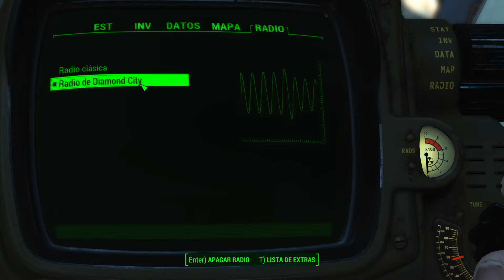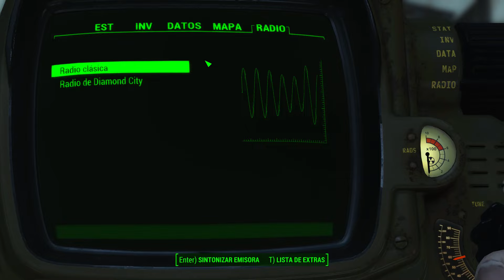Fallout 4 | EP.1 - Empieza el juegazo: la primera vez que juego a un Fallout ;) - Gam3r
BUENAS KBRONES/AS// HOY EMPECE CON LA NUEVA SERIE DEL CANAL  FALLOUT ES EL PRIMER EPISODIO  PERO TUVE UN FALLO CON EL O.B.S Y POR ESO SE PARÓ LA GRABACIÓN. EL VÍDEO DEBIÓ HABER DURADO 2 HORAS Y EL MOTIVO FUÉ QUE YO TENGO EN EL O.B.S (PROGRAMA PARA GRABAR VÍDEOS)  LA TECLA 0 PARA INICIAR Y PARAR LA GRABACIÓN, Y AL FINAL SE VÉ QUE LE DI AL 0 PORQUE EN EL JUEGO TENÍA UNA JERINGUILLA Y LE DÍ SIN QUERER Y POR ESO EL VÍDEO SE CORTO, LO SIENTO MUCHO YA CAMBIÉ LA CONFIGURACIÓN. EN EL EPISODIO 2 EXPLICARÉ QUE CONTINUABA. ESTO ME JODIO MUCHÍSIMO AL IGUAL QUE A VOSOTROS. DE TODAS FORMAS SOLO FARMEABA LAS CASAS Y TERMINÉ EL VÍDEO AL COMIENZO DE LA SIGUIENTE MISIÓN QUE AHÍ SERÁ EL EP. 2. PIDO DISCULPAS, SER MALOS ;)

Si te a gustado el vídeo me ayudarías dándole LIKE Y COMPARTIÉNDOLO así me animáis ha que siga con este proyecto ;)